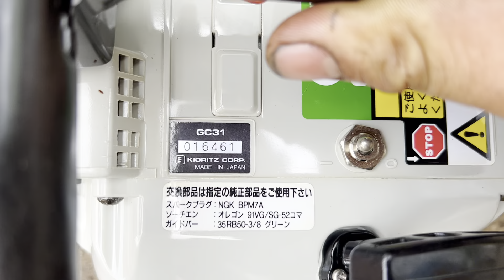Máy Cưa Xích - Echo31 /Tay Cụt Mini 3,8kg /Đẹp 90% /Có Khoá Xích /☎️0988628901